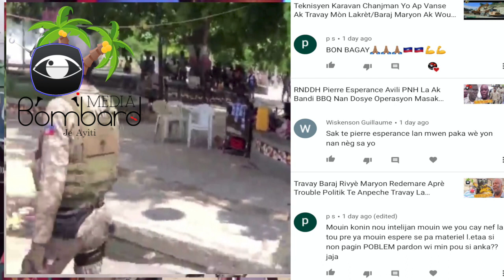PNH Kraze Manifestasyon Sektè Demokratik Popile Pou Anpeche Maladi a Gaye Nan Mitan Popilasyon An